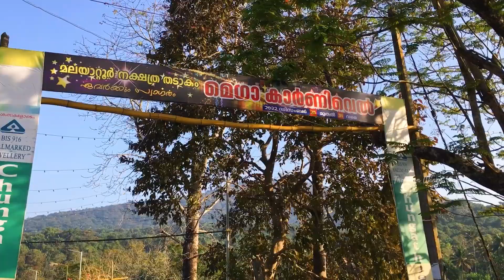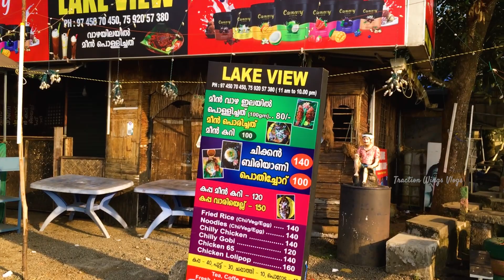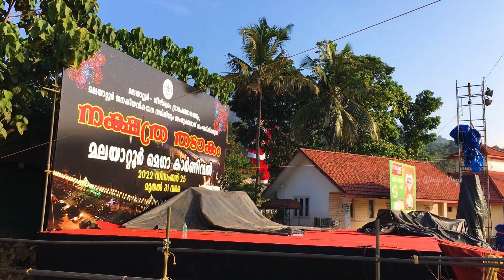10,022 നക്ഷത്രങ്ങൾ മലയാറ്റൂരിൽ നക്ഷത്രതടാകം| NAKSHATHRA THADAKAM| CHRISTMAS|MALAYATTOOR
10,022 നക്ഷത്രങ്ങൾ മലയാറ്റൂരിൽ നക്ഷത്രതാടകം| NAKSHATHRA THADAKAM| CHRISTMAS|MALAYATTOOR